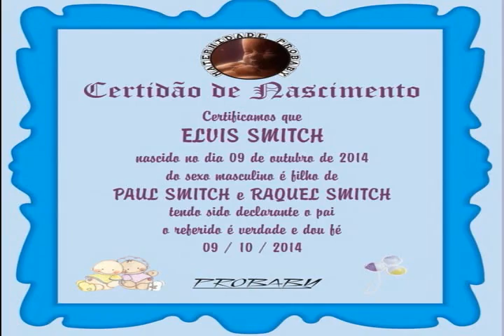Nascimento de Elvis Smitch - Second Life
Bem vindo Elvis!
Parabéns papais =)

Maternidade - ProBaby
responsável - Eduarda Spargel

Produção Vídeo - *Heaven Events*
by Marcia Carter